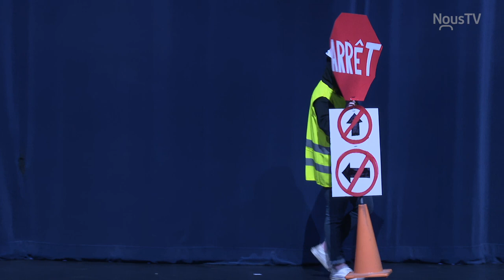Finale locale de Cégeps en spectacle du Cégep de Drummondville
Ce sont plus de 10 artistes et groupes provenant du Cégep de Drummondville qui participent dans le but de se qualifier pour la finale régionale, puis qui sait, peut-être pour la finale nationale